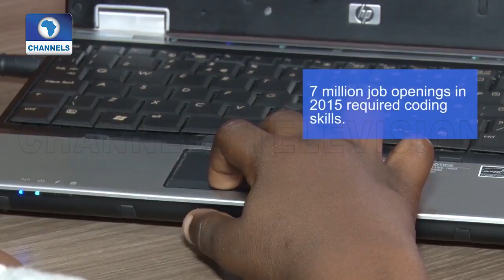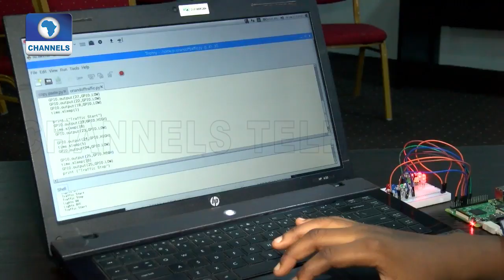Tech Quest,Innovation Hub Promote Programming Skills For Children |Tech Trends